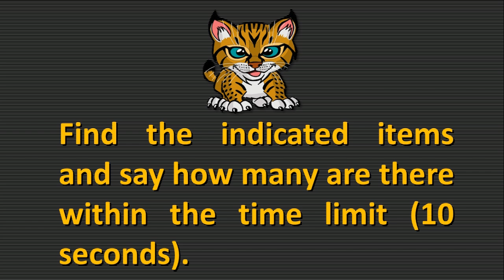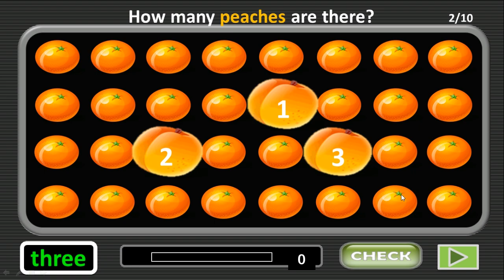How many are there? | Numbers 1 to 10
Hai adik-adik  semua, selamat berjumpa kembali dalam pelajaran Bahasa Inggris. Pada kesempatan ini kita akan membahas tentang Numbers (angka) yang termasuk pada pokok bahasan. Are you ready? Berikut Videonya, selamat belajar!